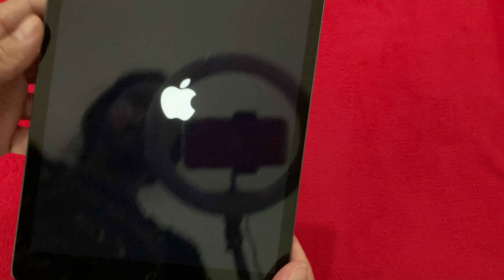Unboxing ASMR iPad 2021 (9ª geração)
E no vídeo de hoje, trago o unboxing ASMR do novo iPad 2021 (9ª geração)!

Já chega dando like, se inscrevendo e compartilhando o vídeo!